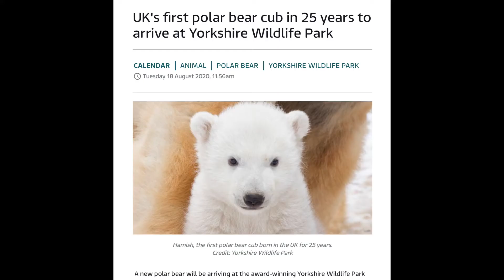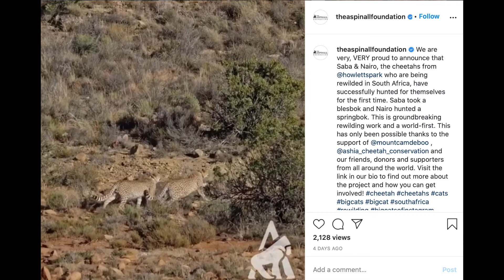That Zoo Podcast (Episode 3) - Rewilding Animals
Hello everyone and welcome to the third episode of 'That Zoo Podcast'. To watch the highlights visit the Stripy Yoshi YouTube channel.

In today's episode:

-Zoo News
-Watatunga Wildlife Reserve
-Bears about the House
-Rewilding Cheetah Project
-Rewildling Beaver Project
-Viewer Questions